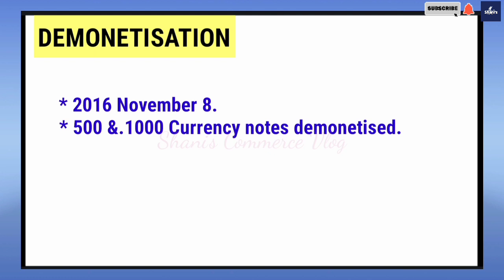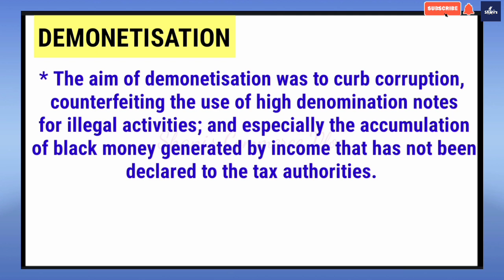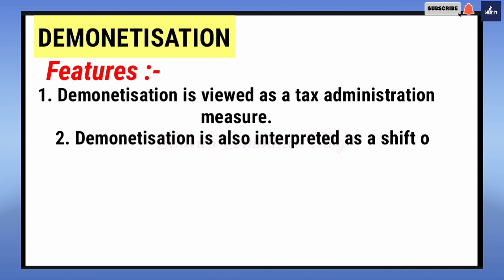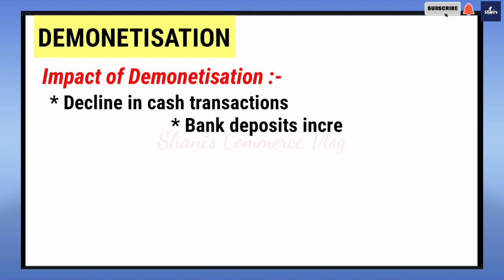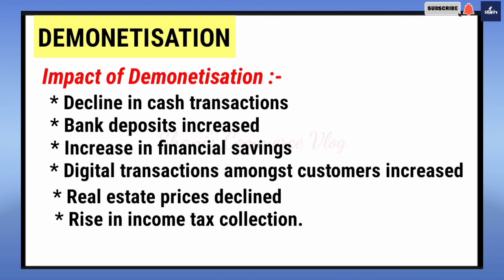DEMONETISATION | നോട്ടുനിരോധനം | മലയാളത്തിൽ | +2 Business Studies | Chapter 3 Video | Part 8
Welcome to Shani's Commerce Vlog

This channel will help you to grasp the important topics and chapters of plus one, plus two Accountancy and Business studies.

പ്ലസ് വൺ, പ്ലസ് ടു അക്കൗണ്ടൻസി & ബിസിനസ്സ് സ്റ്റഡീസ് നോട്ട് മലയാളത്തിലും
ഇംഗ്ലീഷിലും ഈ ചാനലിൽ ലഭ്യമാണ്.

•Chapter 3
•Business environment
•Part 8
•Demonetisation
•നോട്ടുനിരോധനം
•Features of demonetisation
•Impact of demonetisation

ഈ  video നിങ്ങൾക്ക് സഹായകമായെങ്കിൽ
Upload ചെയ്യുന്ന videos യഥാസമയം
ലഭിക്കുന്നതിനായി bell icon 🔔 കൂടെ press
ചെയ്യുക.